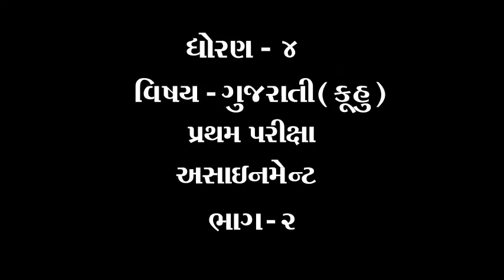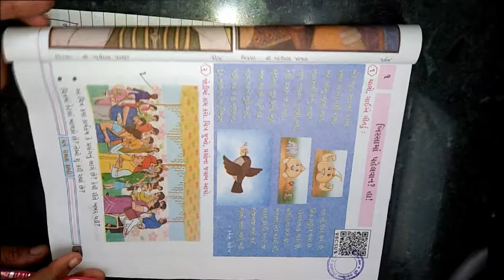ધોરણ ૪ વિષય ગુજરાતી કુહૂ પ્રથમ પરીક્ષા એસાઈનમેન્ટ ભાગ ૨